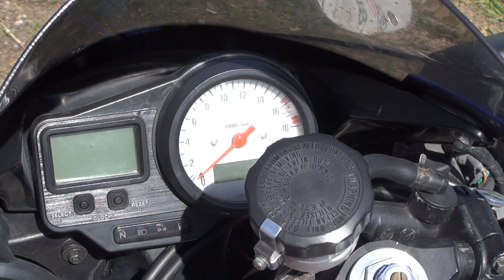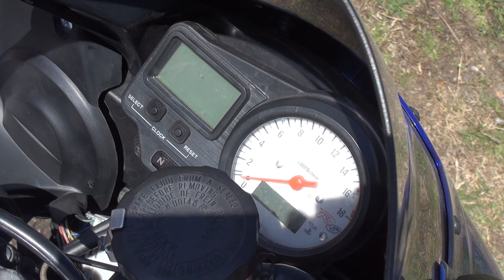Yamaha YZF R6 DeltaBox II Exterior and Interior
Yamaha YZF R6 DeltaBox II motorcycle seen from outside and inside.

The vehicle was shown at Sofia Riders Season Opening 2021.